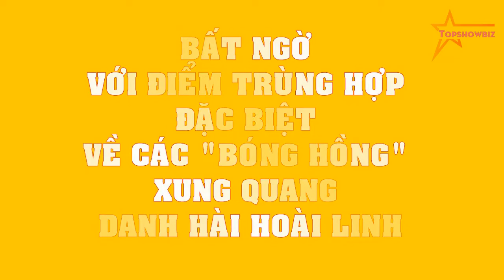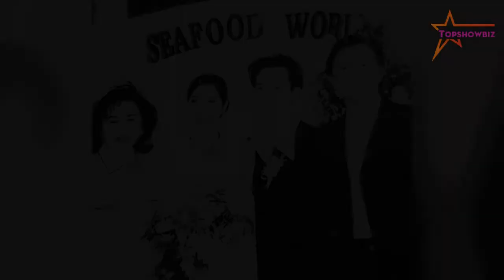BẤT NGỜ với điểm trùng hợp ĐẶC BIỆT về các "bóng hồng" xung quang danh hài Hoài Linh